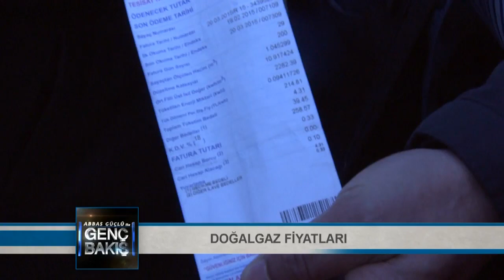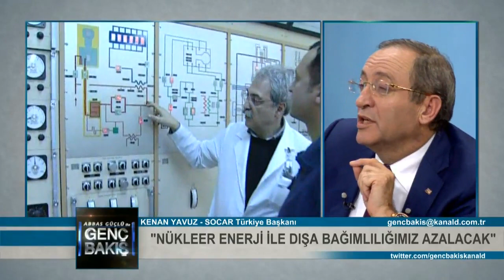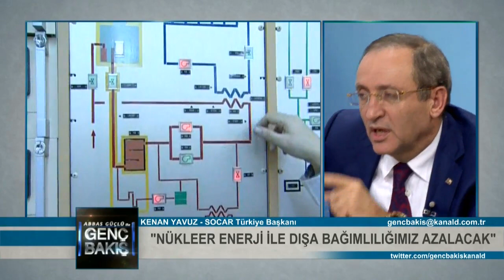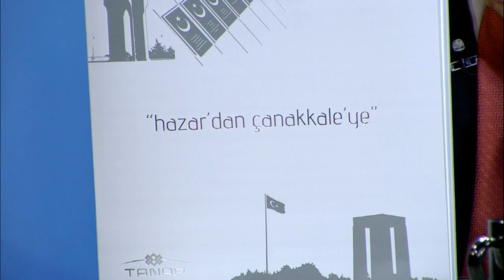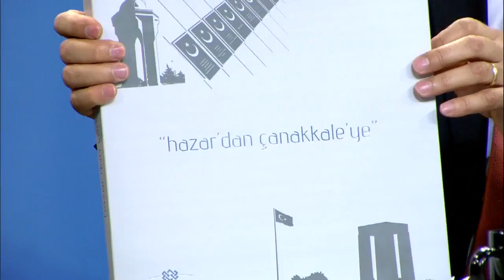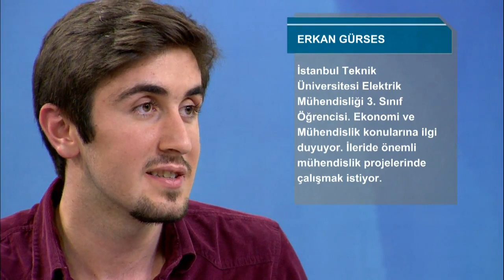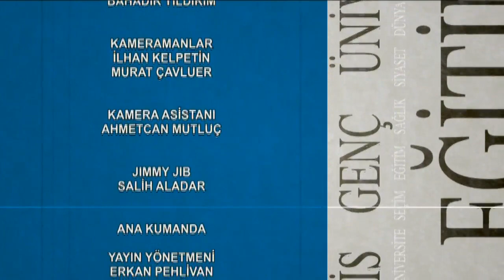Genç Bakış: Kenan Yavuz - 25.03.2015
Kenan Yavuz, 25 Mart 2015 tarihinde Kanal D'de Abbas Güçlü'nün sunduğu "Genç Bakış" programına katıldı.